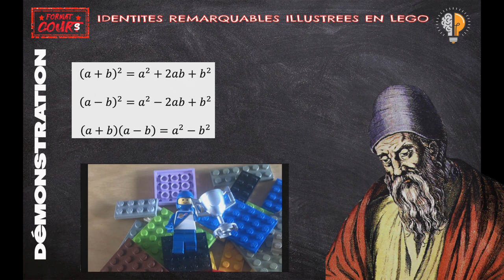Identités remarquables (en LEGO) - Maths ma démo #5 (2nde)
Les identités remarquables, ok... mais en LEGO ça donne quoi ?
00:00 : intro
00:43 : rappels sur les identités remarquables
01:53 : identité remarquable #1 en LEGO
02:43 : identité remarquable #2 en LEGO
03:53 : identité remarquable #3 en LEGO
05:00 : conclusion